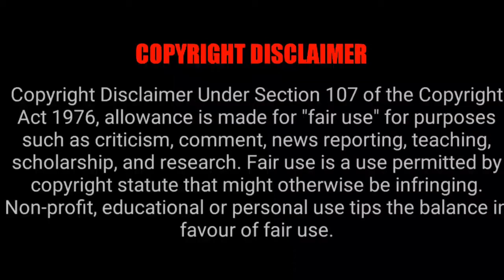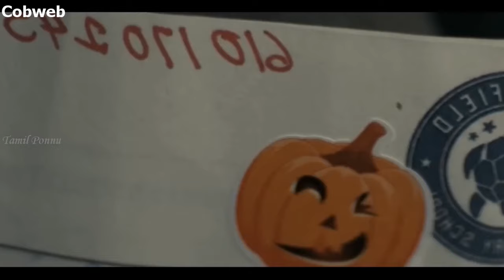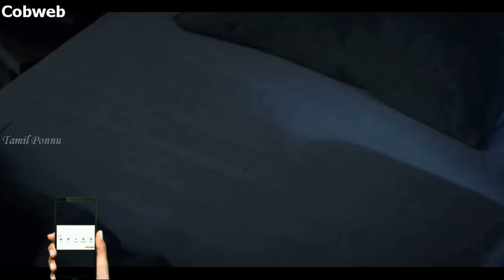Cobweb (2023) - செவுத்துக்குள் வாழும் பேய் ! இப்படி ஒரு படத்தை பாத்துருக்க மாட்டிங்க | Tamil Ponnu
Young Peter is plagued by a mysterious, constant noise from inside his bedroom wall -- a tapping that his parents insist is in his imagination. As his fear intensifies, he starts to believe that his parents are hiding a terrible and dangerous secret.